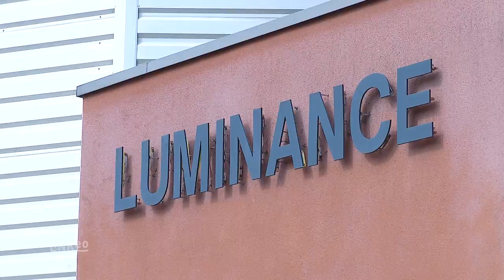SOLEA LUMINANCE - Luminaires, mobilier et déco à Choisey 39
Quel que soit votre budget, vous trouverez forcément chez nous l'univers qui est le votre.
Design, moderne, classique, rustique ou vintage, vous trouverez toutes les couleurs et matières qui vous plairont, sans oublier l'univers de l'enfant.
Nous mettons notre expérience et notre savoir-faire au service de la conception de votre éclairage.
Solea Luminance, c'est également un rayon décoration, nous proposons cadres, miroirs, tableaux, petits meubles et objets déco.
Notre magasin est un endroit ou vous trouverez plein d'idées cadeaux originaux, régulièrement renouvelés. De plus, nous sommes adhérents au programme de fidélité de la carte client ROI.SOLEA LUMINANCE vous accueille à L'espace commercial de Choisey!